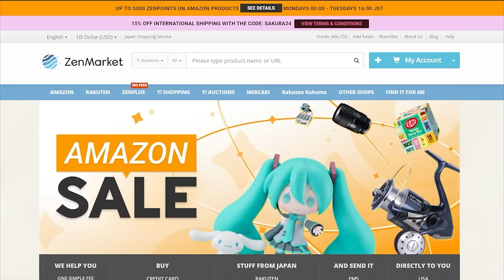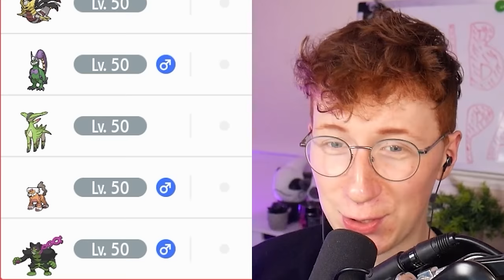Blindly Choose Your Legendary Starter, Then We Fight!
Check out ZenMarket using my link and receive a 1000 ZenPoint bonus!

We made randomized our starters to Legendary Pokemon in Pokémon Scarlet & Violet, and some might even be shiny! Then we fight!

• Credits •
Edited by @iconiqlast
Featuring @Patterrz